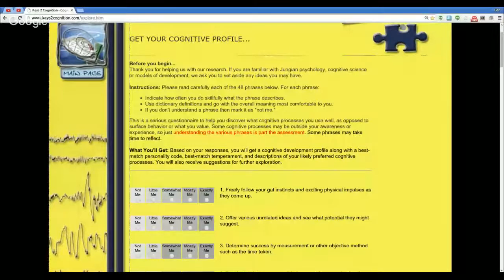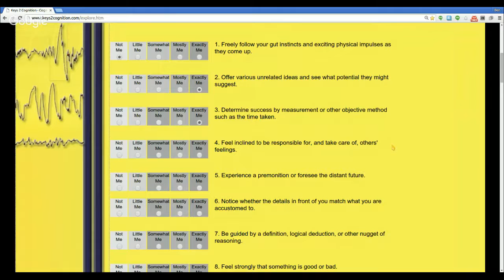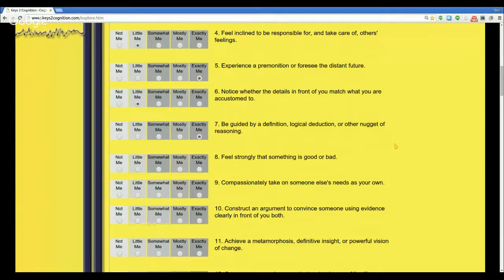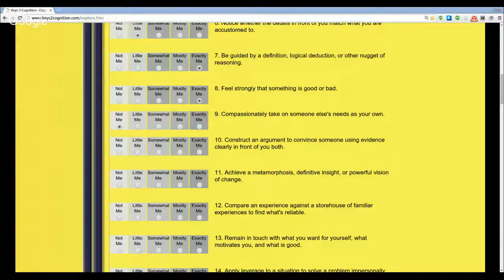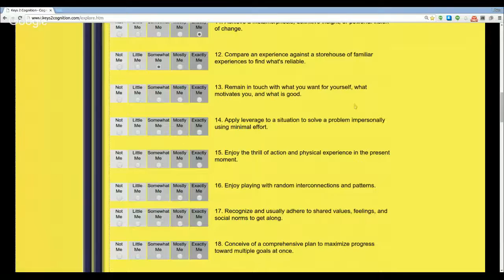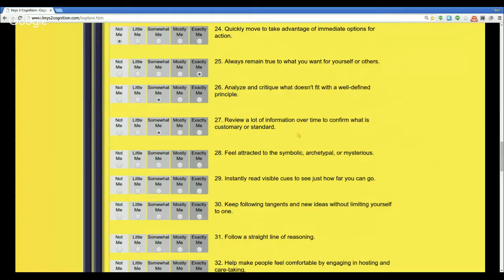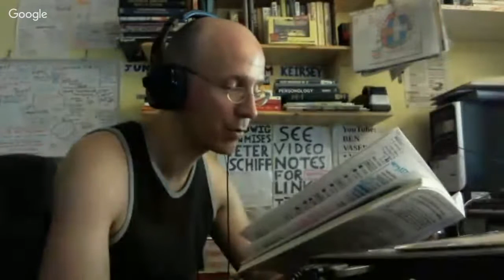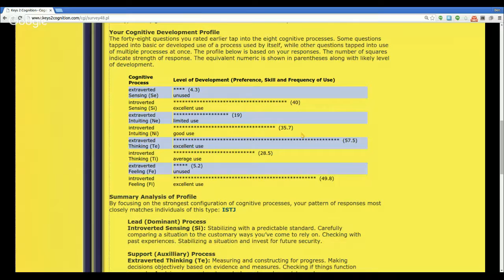Hailey Harber takes Dario Nardi's Keys2cognition.com Test: How to Interpret* it (K2C Testing #3)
* = We did this based on information in Dario's book ''8 Keys to Self-Leadership'' ie his book on developing skills related to the Jungian Cognitive Functions.  This is now known as the Cognitive Processes Assessment. More info can be found on page 422-425 in Dario's 2020 book "The Magic Diamond: Jung's 8 Paths for Self Coaching".